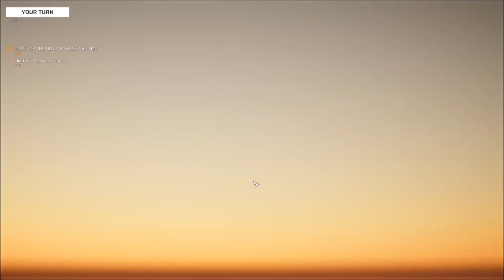Battletech: Career Mode - #3 High hopes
i had some hope here to get a better chassis than i did so far. Didn't work out that well sadly